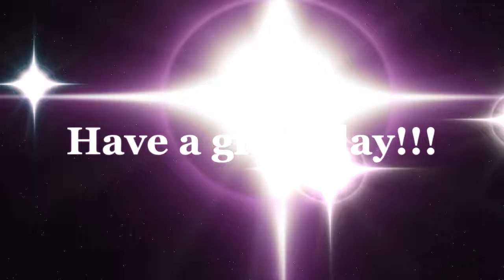Central Announcements for November 17